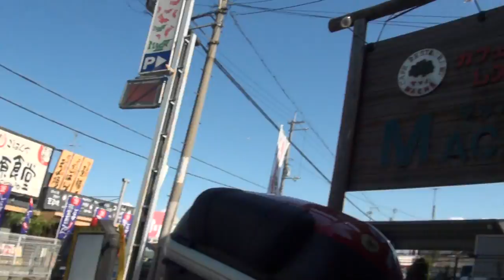マルチストリートマシーン 2006 Ducati Multistrada 620 2006 ドゥカティ ムルティストラーダ620 マジンガーＺ